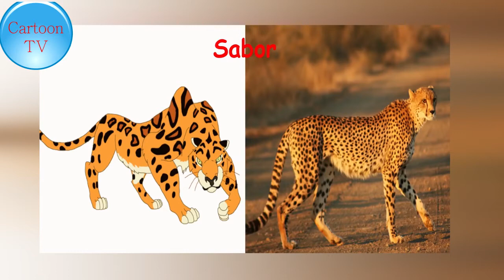Tarzan in real life #2